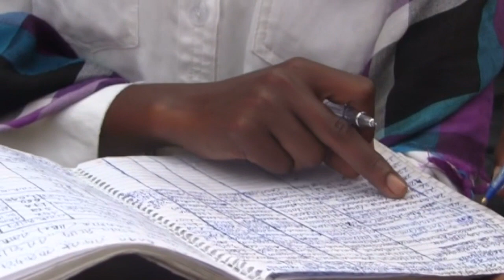All female poultry vaccinators in Ethiopia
An all-female vaccinator group is tackling a deadly poultry disease in Ethiopia.

The Newcastle Disease vaccine project in the Tigray region of northern Ethiopia started in January 2017. Its objective was to introduce and implement a Newcastle Disease vaccination and general poultry health and management programme.

In 30 districts in Tigray through female village vaccinators, with the goal to reach 150,000 households, the project aims to empower women whose minimum education qualification is Grade 10 who are categorised as landless women.

(Video by Pius Sawa, WRENmedia consultant, for GALVmed.)